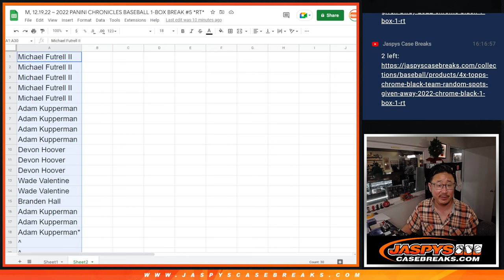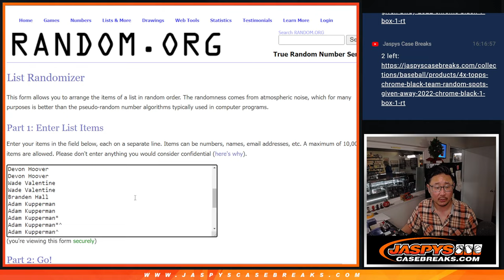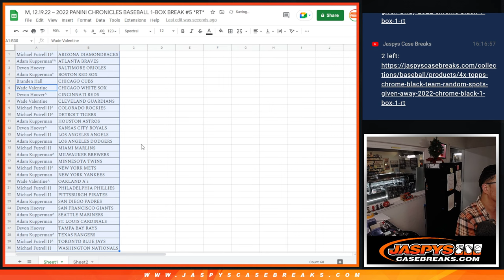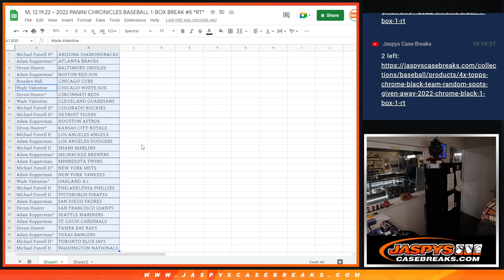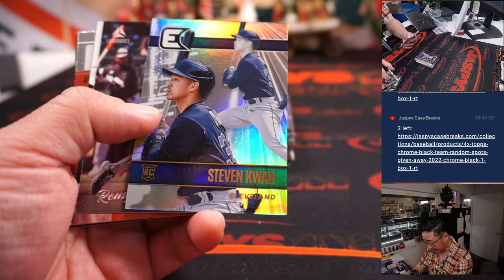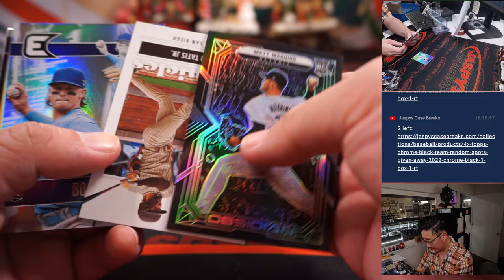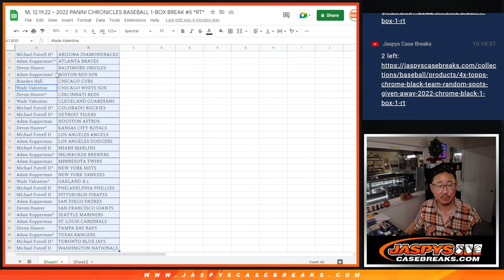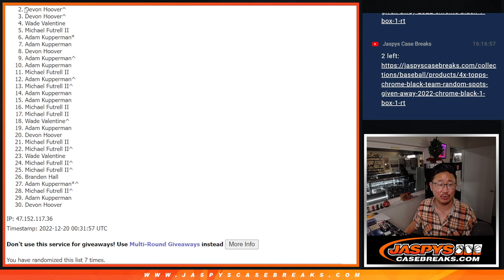M, 12.19.22 ~ 2022 PANINI CHRONICLES BASEBALL 1-BOX BREAK #5 *RT*